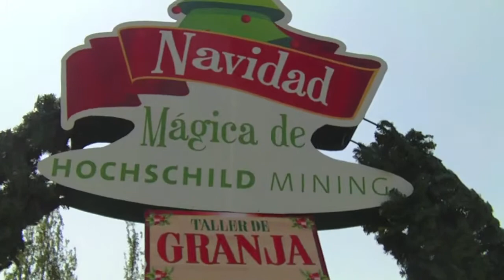Hochschild mining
Navidad en Hochschild Mining
Arequipa, Espinar, Juliaca y Abancay.